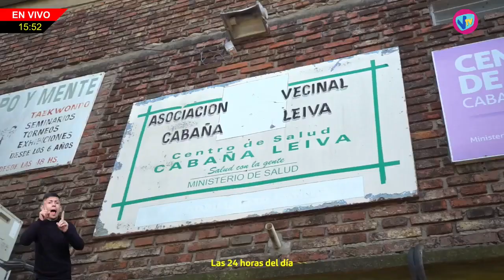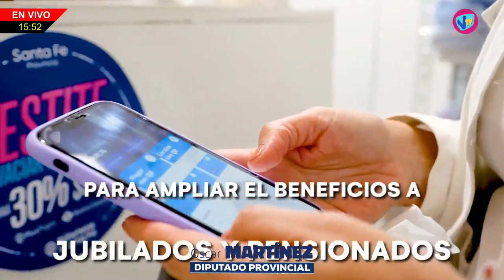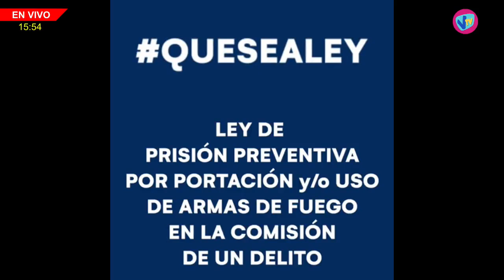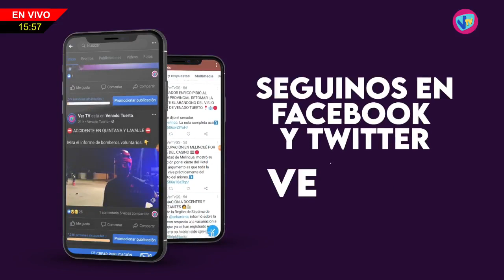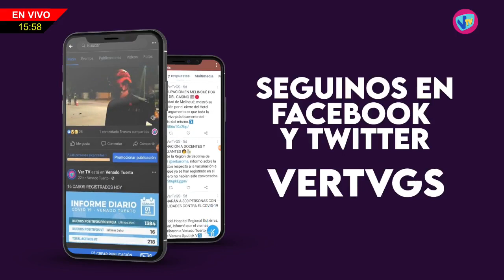DE LA "A" A LA "Z" - Emilia & Omar (Peña Oficial el viernes 7 en Paz y Newbery) - 6 de Julio de 2023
Emilia & Omar - Peña Oficial el viernes 7 en Paz y J. Newbery desde las 21:30 hs.